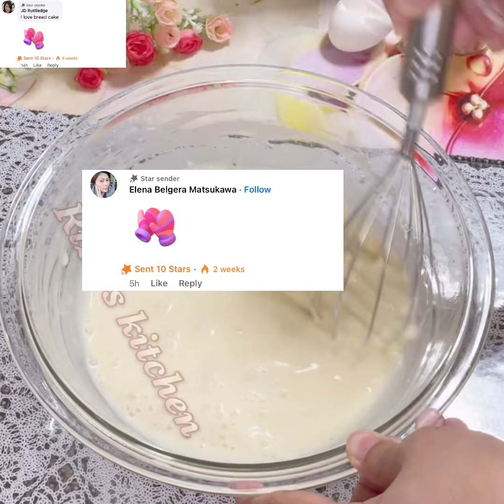I put condense milk in a boiling water and the result was delicious!